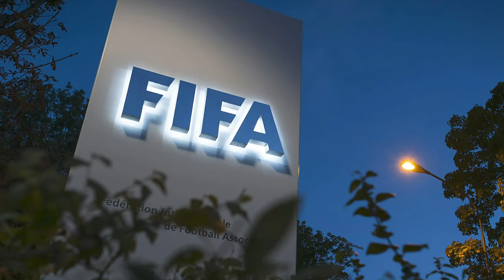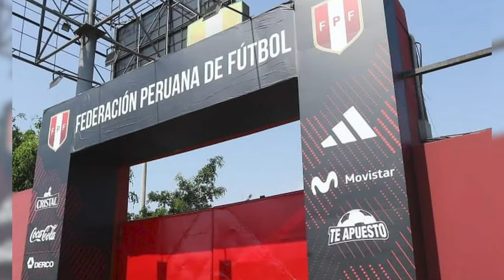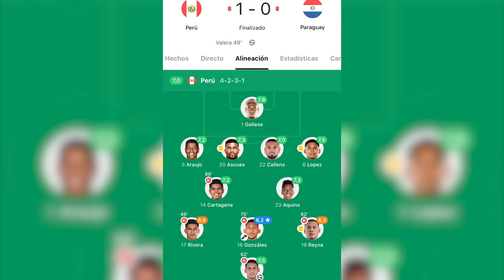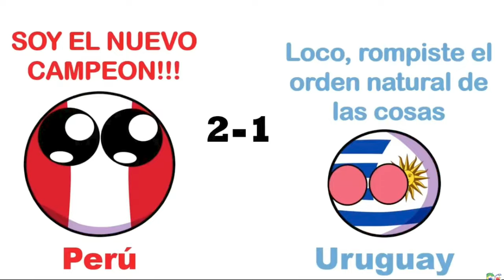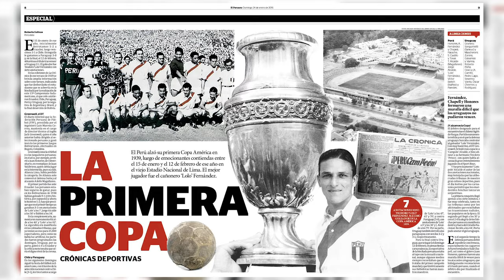Selección Peruana rumbo a la Copa América 2024 - Cliente de Facebook